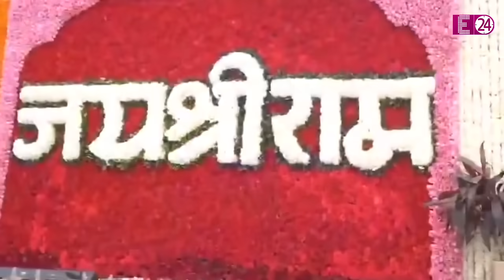रामलला के दर्शन करने अयोध्या पहुंचे Shahrukh Khan ? बेटी Suhana Khan संग मंदिर में दिखे ?